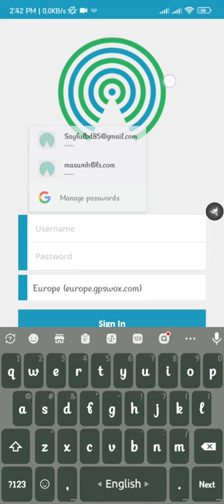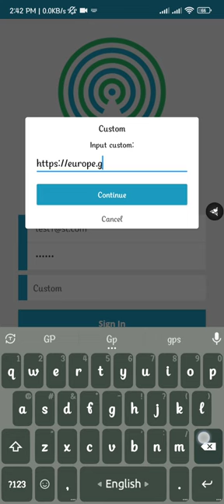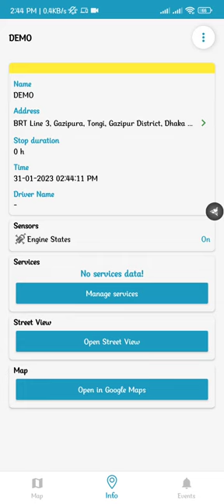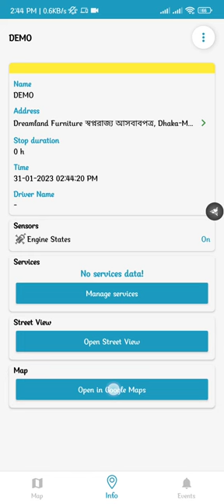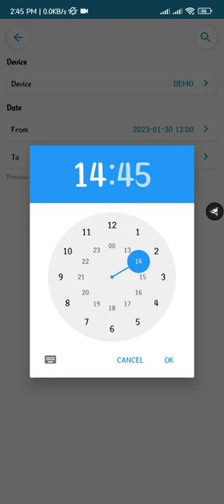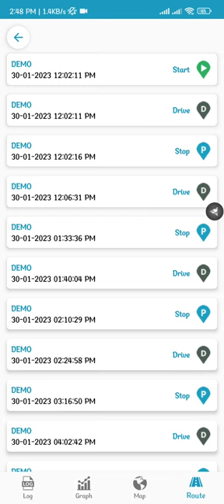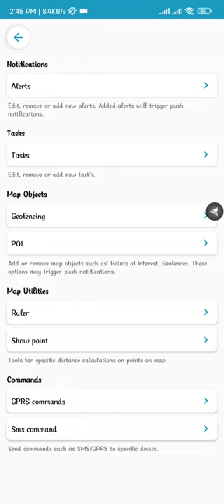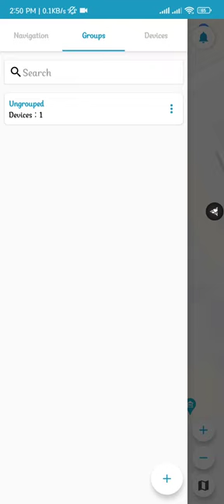How to Set-up Wox Gps tracker App 🔥